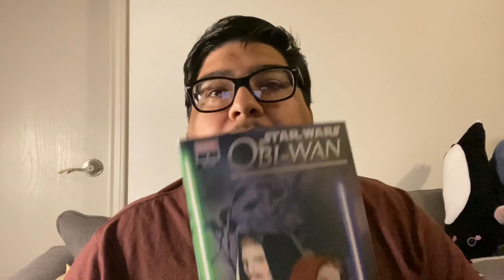Kenobi- Episode 2 review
Charlie dives into Episode 2 of Obi-wan Kenobi exclusively on Disney+